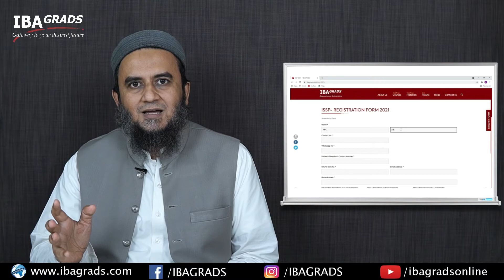IBAGRADS Students' Scholarship Program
IBAGRADS provides an opportunity to talented students to apply for IBAGRADS courses with up to 100% fee waiver based on their academic talent and passion to learn.

- North Nazimabad Campus: 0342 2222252
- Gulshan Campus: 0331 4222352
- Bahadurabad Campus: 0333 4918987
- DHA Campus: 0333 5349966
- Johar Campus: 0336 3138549